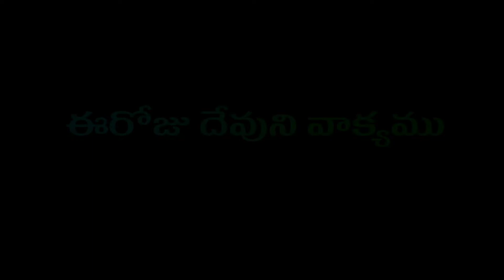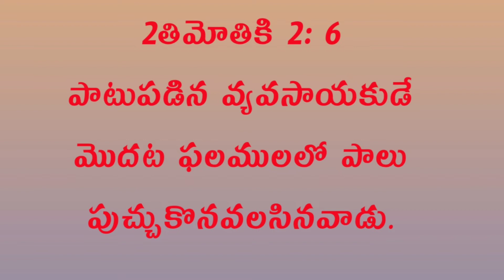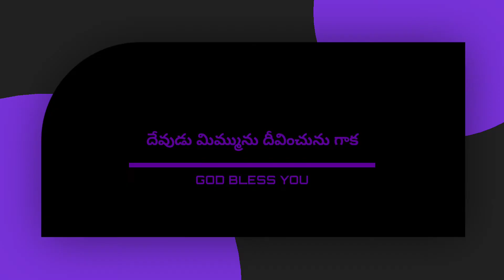ఈరోజు దేవుని వాక్యము 23-10-2021 శనివారం